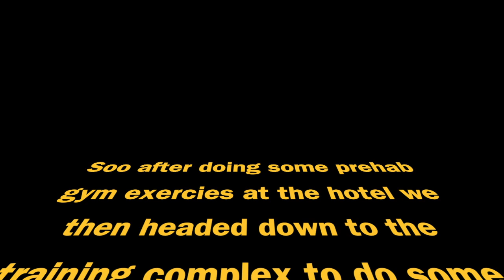What It Is Actually Like to Be At A Club On Trial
Episode 18.

Just taking you through my day in Antalya. We had a single training today after the game and felt quite okay. I then headed down to the beach for some recovery for the rest of the day.

If you like the ideas or have any thoughts put it in the comments below.

Song

Sweet Smile
Michael Flory